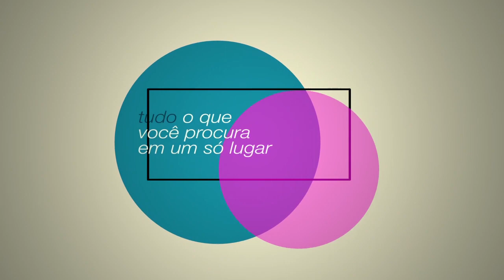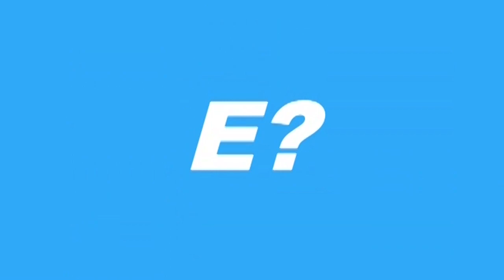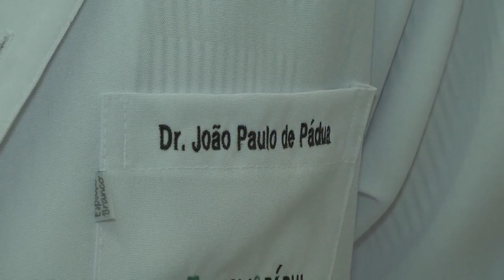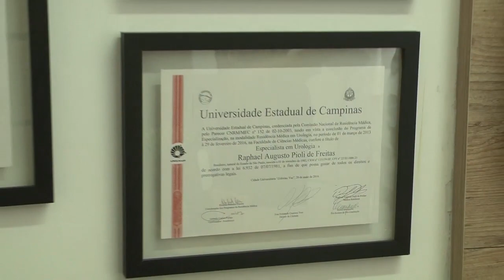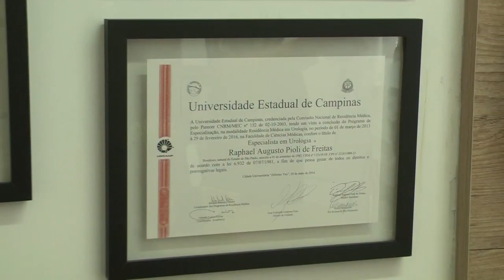Bonito por Dentro, Bonito por Fora - 15/10/2017